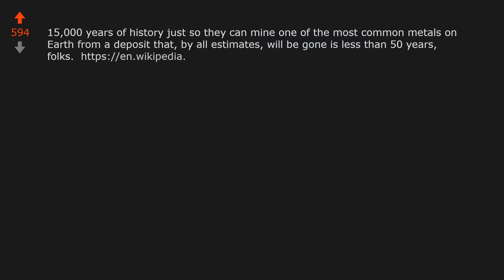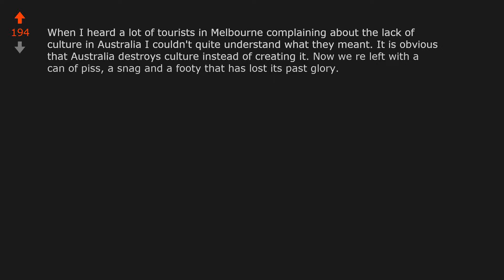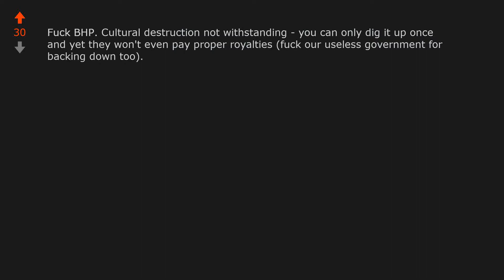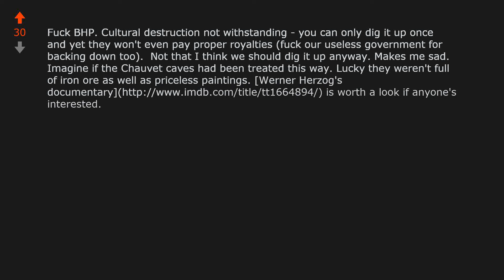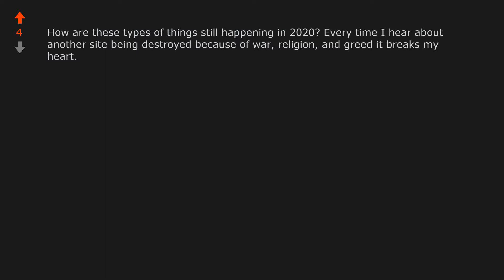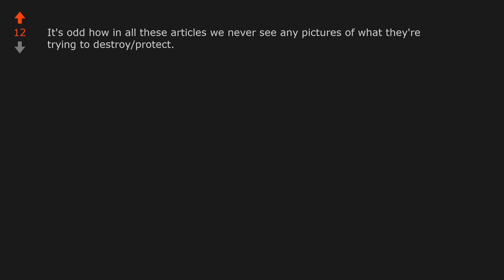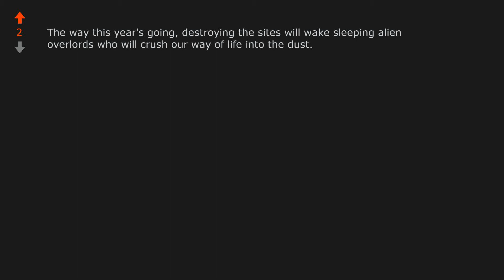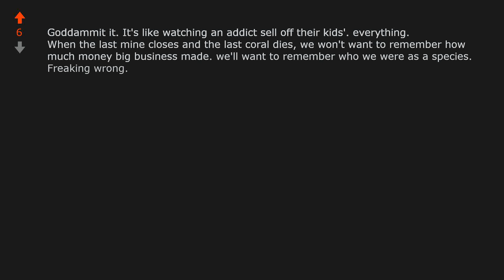BHP to destroy at least 40 Aboriginal sites, up to 15,000 years old, to expand ...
World News: BHP to destroy at least 40 Aboriginal sites, up to 15,000 years old, to expand Pilbara mine